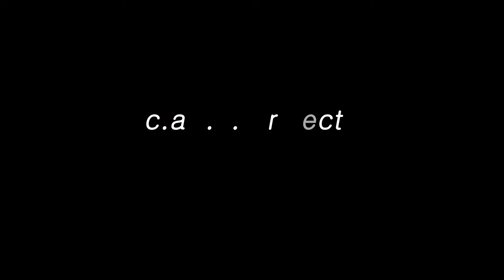What is History? - Eun Jung Ko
C.A.R.E. Project - What is History?
Eun Jung Ko, Former Announcer, Korea